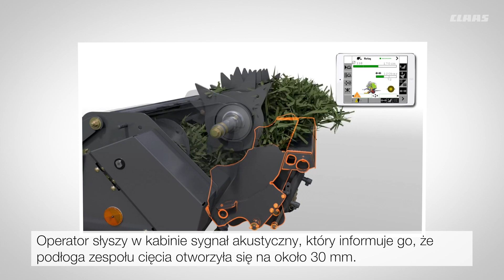CLAAS ROLLANT 540. #5 Przepływ materiału.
To już ostatni odcinek z naszej serii o prasie CLAAS ROLLANT.

Dajcie znać w komentarzach czy podoba się wam taka treść :) Jeśli tak zrobimy wszystko aby nagrywać więcej filmów tego typu.